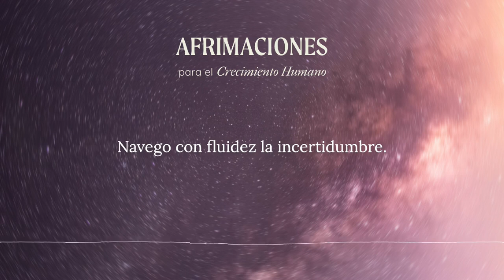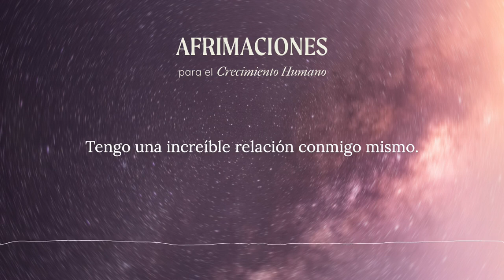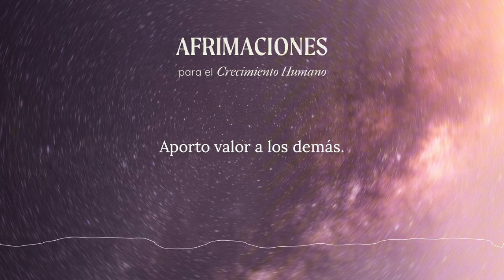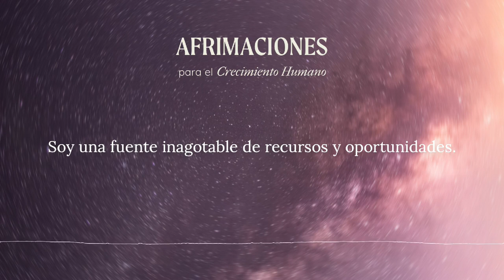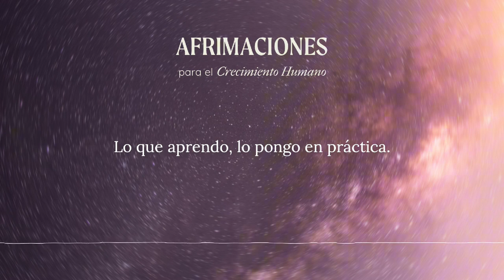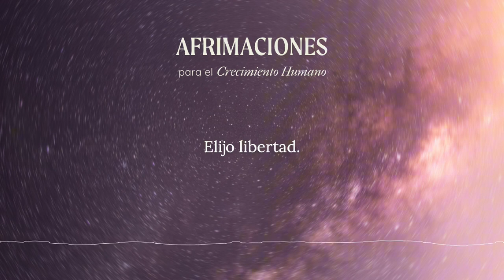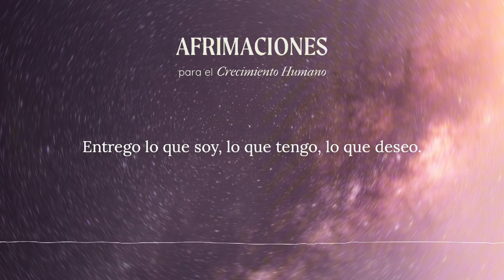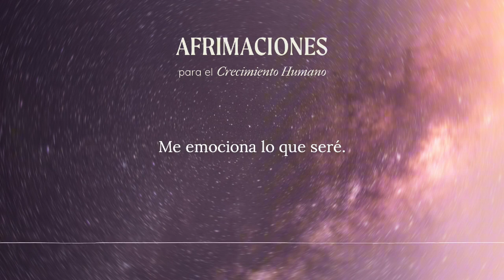20 min AFIRMACIONES para el Crecimiento Humano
Repite, repite, repite…
Elijo confiar
Soy creador de mi realidad
Tengo todo lo que necesito
Soy suficiente
Elijo libertad
Estoy satisfecho
Lo que me propongo lo logro
Trabajo con quien quiero trabajar
Mi cuerpo está fuerte y sano
Vivo con coraje
Elijo amar
Expando mis límites
Tengo claridad
Disfruto existir
Soy congruente con mi ser
Tengo certeza
Dejo ir lo que me limita
Sostengo emociones elevadas
Amo con libertad
Siempre doy lo mejor de mí
Las personas se sienten atraídas a mí
Soy libre
Cambio de perspectiva
Creo vínculos significativos llenos de amor y libertad
Tengo experiencias enriquecedoras
Soy creador de oportunidades
Al dinero nunca me falta
Agradezco lo que soy, lo que tengo, lo que percibo, lo que me rodea
Tengo una increíble relación conmigo mismo
Soy un aprendiz
Acepto con amor lo que no estaba bajo mi control
Enfrento con valentía mi realidad
Soy flexible, me adapto al cambio
Navego con fluidez la incertidumbre
Profundizo en mi ser
Cada persona que me conoce es impactada positivamente
Vivo desapegado
Estoy comprometido con mi crecimiento
Soy el creador de mi realidad
Mi curiosidad amplía mis horizontes
Tengo atención plena
Atraigo el dinero
Mi trabajo es valioso
Soy una fuente inagotable de recursos y oportunidades
Mi amor es ilimitado
Soy sabio
Estoy abierto a nuevas experiencias
Entrego lo que soy, lo que tengo, lo que deseo
Pienso críticamente
Soy creativo
Persevero en mis proyectos
Vivo mejor con menos
Soy mi mejor compañía
Resuelvo problemas con facilidad
Soy inteligente
Mi familia se siente orgullosa de mí
Comparto mi riqueza
Empatizo con la humanidad
Comparto aprendizajes para pensar, sentir y vivir mejor
Transformo todo lo que me sucede en sabiduría
Aprendo y corrijo mis errores
Perdono con facilidad
Ayudo a otras personas a ser mejores
Pongo mis dones al servicio de otros
Vivo con plenitud
Tengo la riqueza económica suficiente para construir la vida que quiero
Soy divertido
Avanzo con paciencia
Mi vida es extraordinaria
Valoro positivamente la vida de los demás
Confío en mí
Los demás confían en mí
Estoy en paz
Agradezco lo bueno y me dirijo hacia lo mejor
Vivo con intensidad
Estoy aquí y ahora
Tengo una conciencia expandida
Juego favorablemente con mi realidad
Soy un espejo para los demás
Aprendo constantemente del otro
Recibo con cariño el feedback de los demás
Soy una persona segura
Lo que aprendo lo pongo en práctica
Manifiesto lo que merezco
Soy uno con el todo y todo con el uno
Elijo qué pensar, qué sentir, qué hacer
Siempre tomo buenas decisiones
Soy compasivo
Aporto valor a los demás
Aprendo ágilmente
Soy una persona saludable
Vivo con independencia
Tengo una conexión profunda con la naturaleza y los animales
Cuido mi planeta
Estoy realizando mi vocación
La muerte me da vida
Soy determinado
Estoy feliz
Cada vez necesito menos
Mis negocios son fértiles
Camino con gozo
Disfruto lo que como
Mis valores son inquebrantables
Me organizo con efectividad
Mi descanso es reparador
El universo me concede lo que necesito para sanar, crecer y expandirme
Mi sexualidad es plena
Cuido mi energía
Transmito paz
Soy una persona vitamina
Valoro lo que fui, amo lo que soy, me emociona lo que seré
Yo soy, aquí estoy